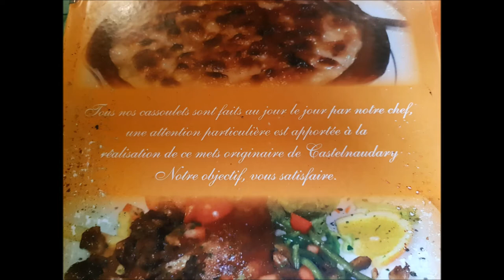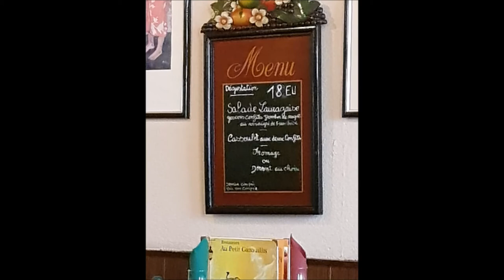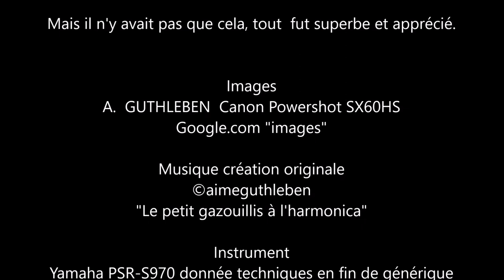Le Petit Gazoullis d'un Cassoulet de Castelnaudary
Partons à  Castelnaudary pour découvrir un restaurant magique dénommé "Au Petit Gazouillis"
Mais n'oubliez pas de réserver,  l'adresse est somptueuse pour
son cassoulet et ses autres spécialités.
Au détour d'une rue, nous découvrions mon épouse et moi,  ce que je cherchais de plus précieux, une table bien mise et un cassoulet d'exception, cela fut certainement l'un des meilleurs cassoulets.
Mais il n'y avait pas que cela, tout  fut superbe et apprécié.
Bonne découverte

Let's go to Castelnaudary to discover a magical restaurant called "Au Petit Gazouillis"
But do not forget to book, the address is sumptuous for
cassoulet and other specialties.
At the bend of a street, we discovered my wife and me, what I was looking for most precious, a well-laid table and a cassoulet of exception, it was certainly one of the best cassoulets.
But it was not just that, everything was superb and appreciated.
Good discovery of this good restaurant.

Auf geht's nach Castelnaudary, um ein magisches Restaurant namens "Au Petit Gazouillis" zu entdecken
Aber vergessen Sie nicht zu buchen, die Adresse ist prächtig für
Cassoulet und andere Spezialitäten.
An der Biegung einer Straße entdeckten wir meine Frau und mich, was ich am wertvollsten suchte, einen gut gedeckten Tisch und einen Cassoulet der Ausnahme, es war sicherlich einer der besten Cassoulet.
Aber es war nicht nur das, alles war hervorragend und geschätzt.
Gute Entdeckung dieses guten Restaurants.

La recette de la Grande Confrérie du Cassoulet de Castelnaudary

Images
A.  GUTHLEBEN  Canon Powershot SX60HS
Google.com "images"

©aimeguthleben  "Le petit gazouillis à l'harmonica" 2018

Instrument
Yamaha PSR-S970 donnée techniques en fin de générique

Enregistrement - Enregistreur Numérique ZOOM Série R

promotion de la gastronomie française
Avril 2018